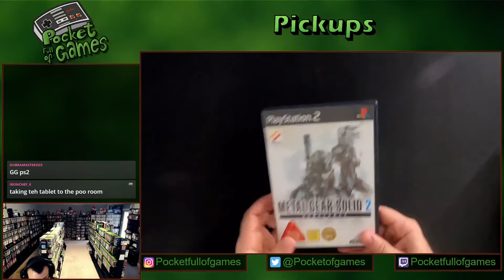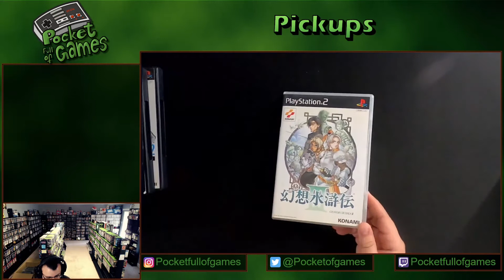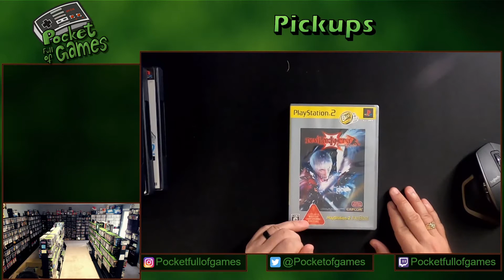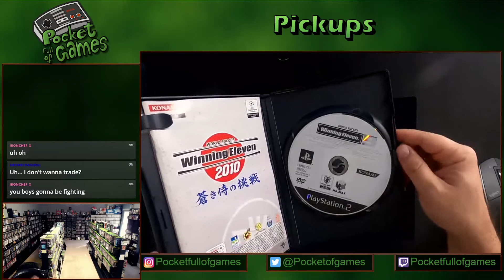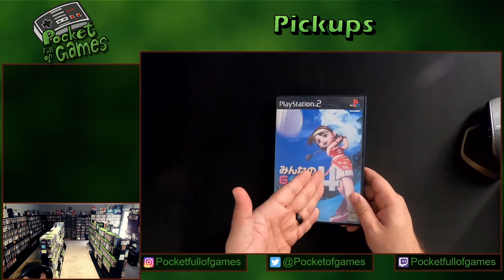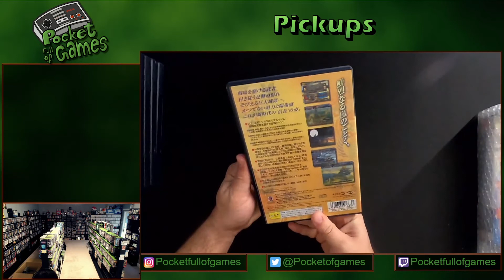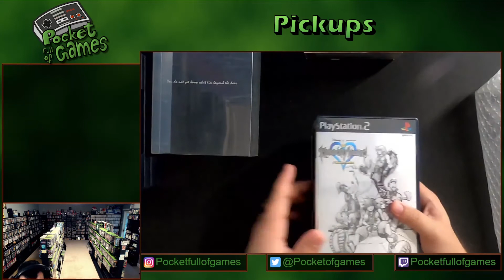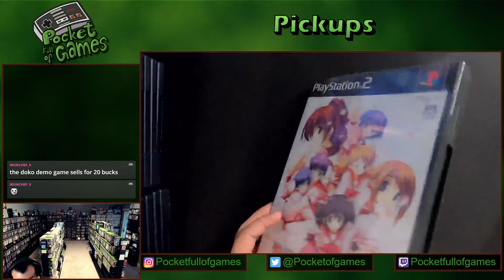The last of the Japanese PS2 games (part 1)